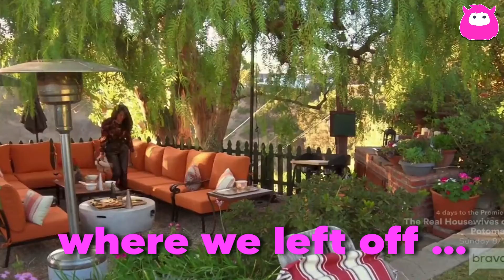RHOBH Season 11 Episode 9 - Crystal vs Sutton - TAKE 100! (A Pretty Meltdown)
In Real Housewives of Beverly Hills, Season 11, Episode 9, A Pretty Meltdown, Crystal and Sutton Stracke go at it ... AGAIN. We pick up right where left them with the Ugly Leather Pants Saga!  Enjoy this re-edited clip from tonight's episode that shows the back and forth between these two ladies. Let's stop wasting our time on fake apologies ladies!

For more on this story:
RHOBH: Crystal Kung-Minkoff breaks down in tears after ‘creepy and weird’ interaction with Sutton Stracke